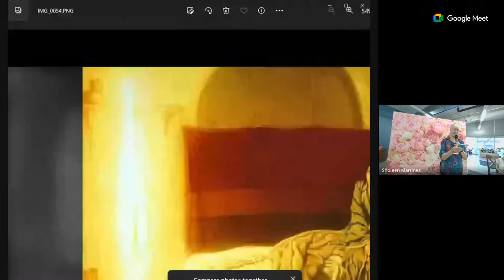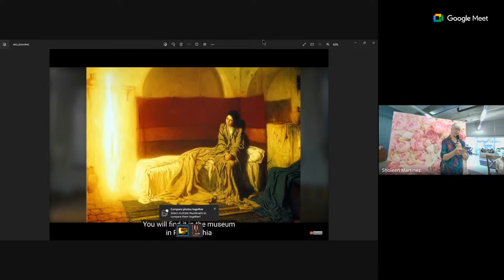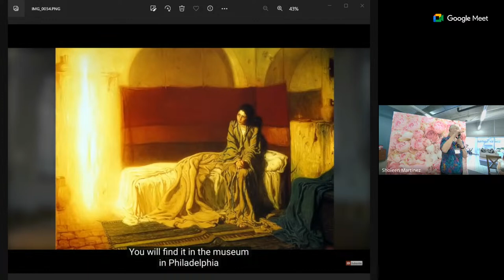Trish Cousin- Study